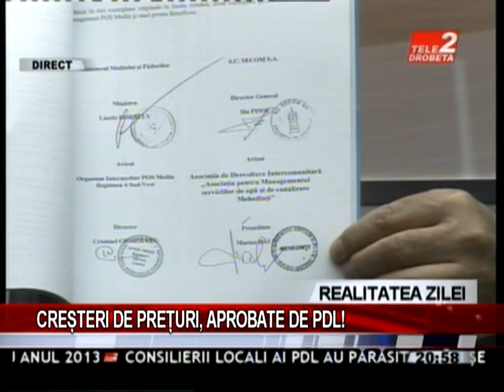Cresterile de preturi, aprobate de PDL!